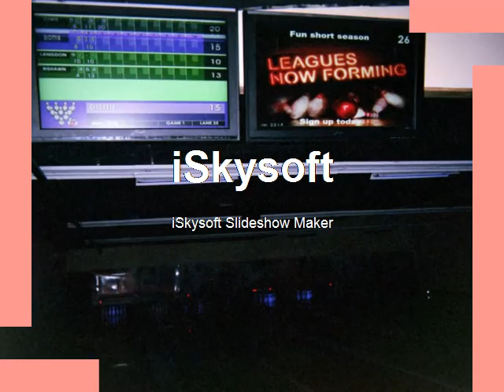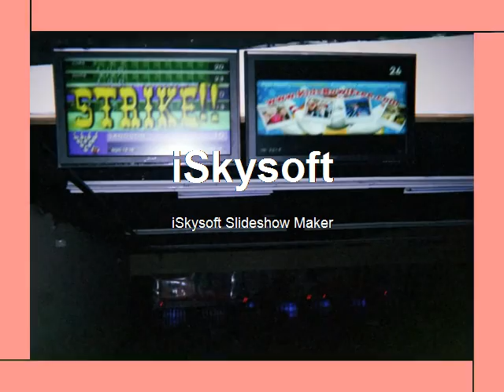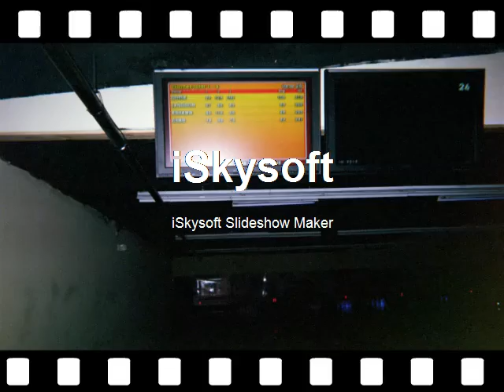jean ribault high school class of 1993 20 year reunion batt family center slide show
Day 2 of my class celebrating 20 years.